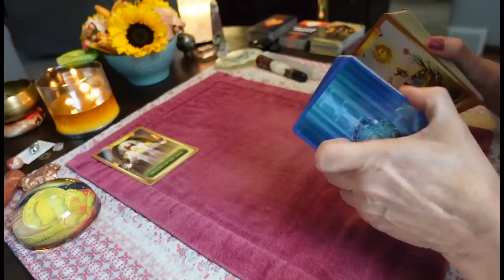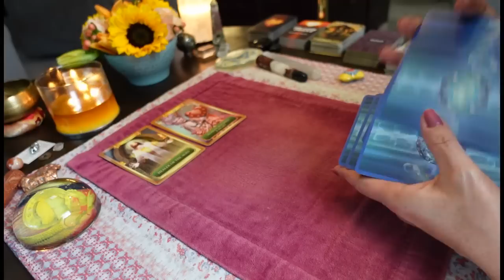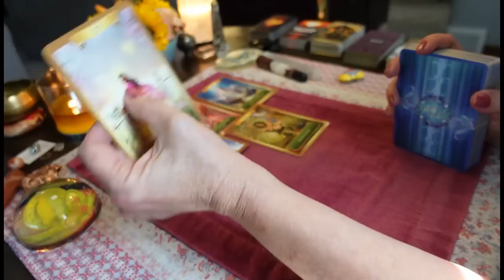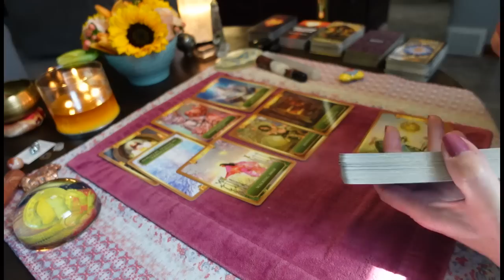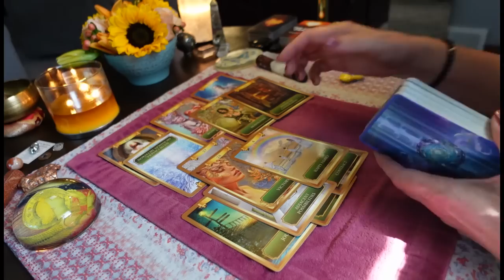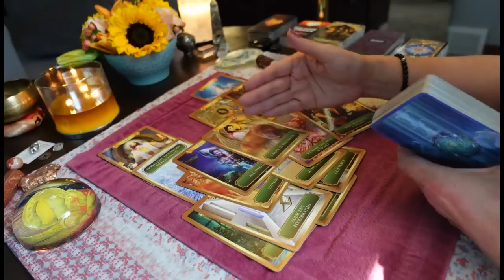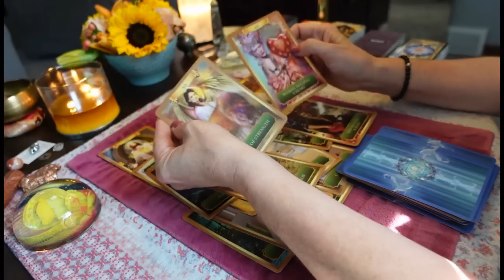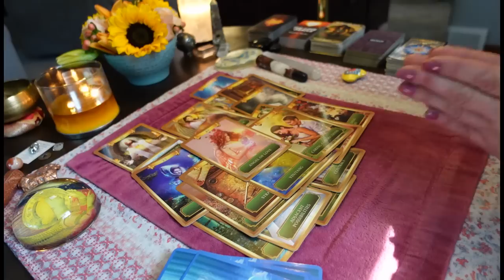Whatever Is Owed To You Is Being Returned To You! It's RIGHTFULLY YOURS! COLLECTIVE